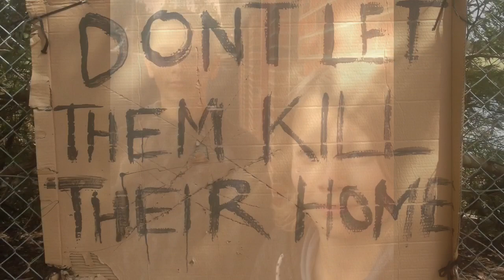Lake Knox 2040 Regeneration movie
We are saving our local lake as it is full of really important rare animals and plants. This is about acting locally to have a global impact! And we are fighting our government to save endangered species.

We have written to them so many times but ignore our requests to meet with them or even see the local significance of this lake for birds and migratory paths.

Money is more important to this government than nature and the community.
 They want to develop this site for housing and no matter how much we want to save this lake with turtles, fish, plants and endangered bird species they ignore us. Development Victoria has even said that they will consult with the community about the site but we aren't allowed to talk about the lake and we aren't allowed to talk to the media. This is not fair for our generation and we believe we must stop governments destroying our future.